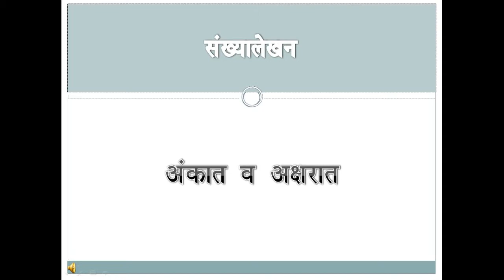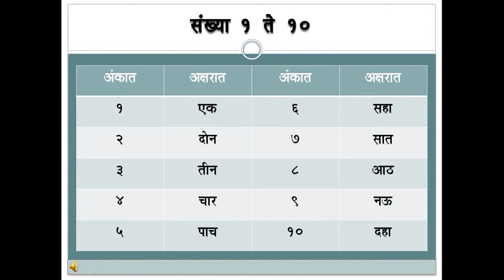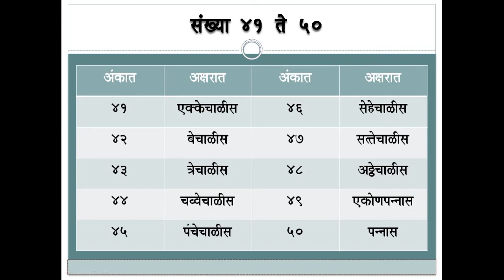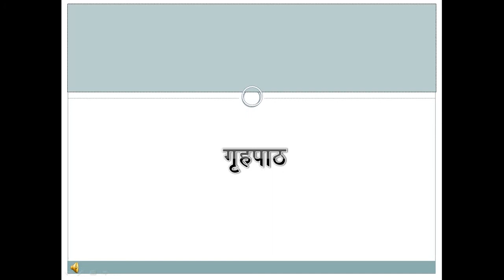Vijay Vallabh Schools_Grade V_Marathi_संख्या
Teacher's Name: Mr Sachin Kawale
Subject:Marathi
इयत्ता पाचवी
संख्या अंकात अक्षरात १ ते ५०